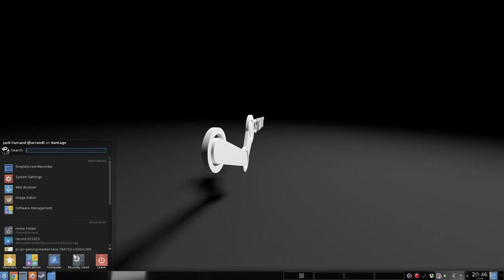Steam Wallpaper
Using GLFW and blender, a simple background window rendering a spinning logo.